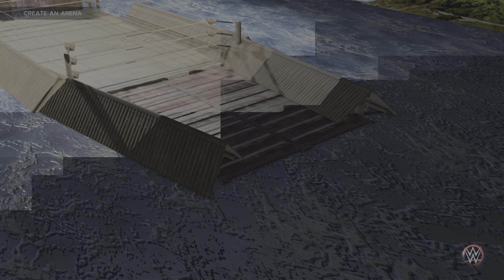A slaughter in shallow seas